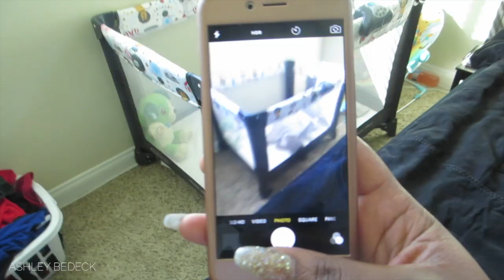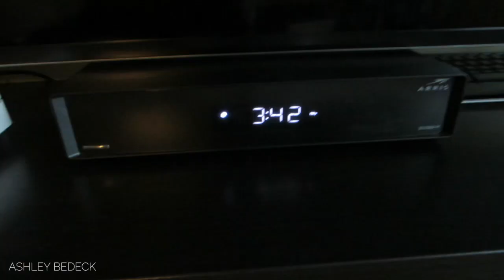SUCCESSFUL BABY SLEEP TRAINING!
Camera: Canon 60D
Vlog Camera: Canon ELPH 330
Editing: iMovie